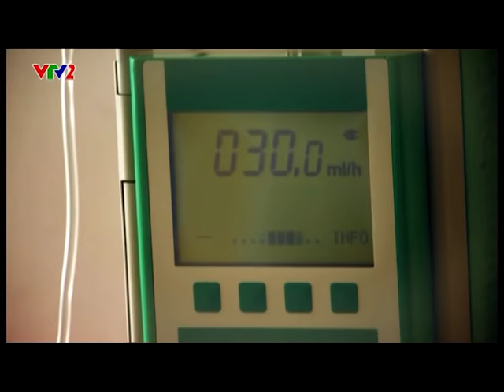BV Việt Pháp HN - Phương pháp Da kề da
100% các ca sinh tại Bệnh viện Việt Pháp Hà Nội đều được áp dụng tiếp xúc da kề da dưới sự giúp đỡ của các nữ hộ sinh